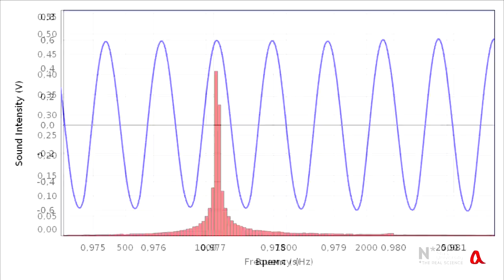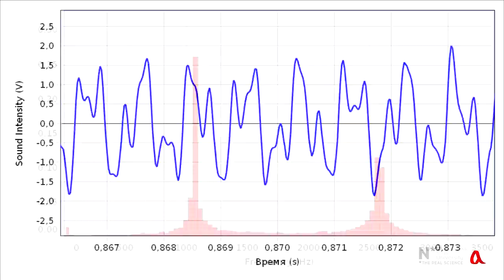Поющий бокал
Стеклянная арфа — это набор бокалов, заполненных водой до разного уровня. Если водить по кромкам бокалов мокрым пальцем, они начинают звучать на собственных частотах своих колебаний.